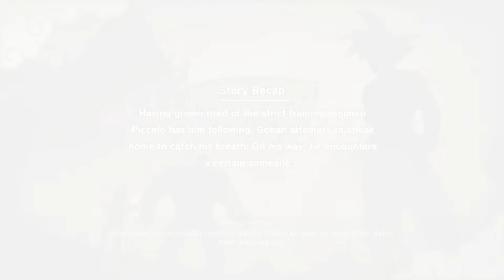DRAGON BALL Z KAKAROT Walkthrough Gameplay Part 5 KING KAI & GOHAN VS PICCOLO (FULL GAME) PC,PS4 PRO